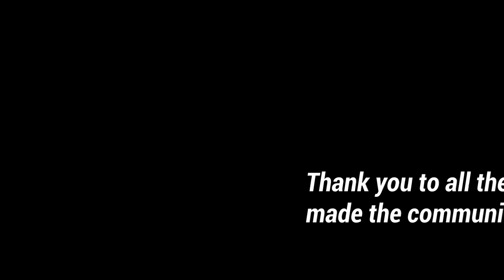REBORN | UnitedBase Cups - Call of Duty United Offensive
Promotional video for UnitedBase cups on Call of Duty United Offensive

Call of Duty United Offensive's competitive scene has once again been reborn

▶ Commentary from dietchi from all cup matches that he streams.

Also our other streamers featured in this video are Star and Xrated